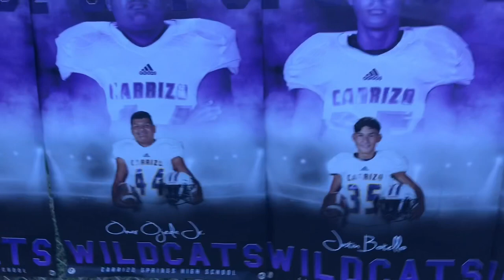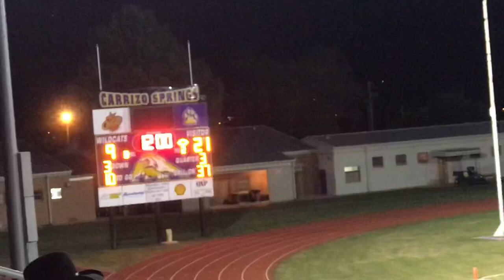Rob vlogs ep 2. Pearsall Mavs vs Carrizo Springs Wildcats!!!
Add me on the snap robertincst